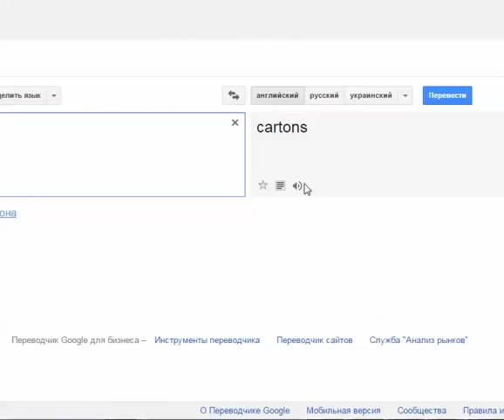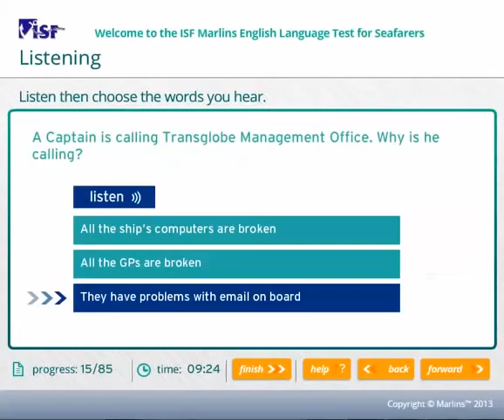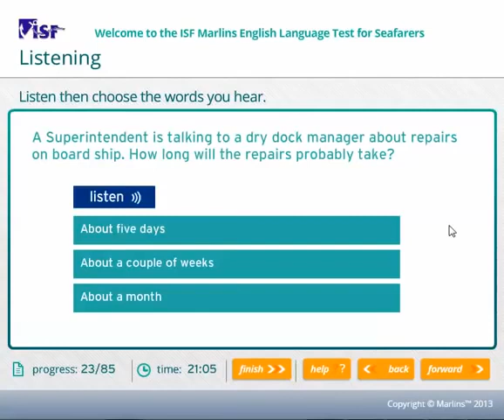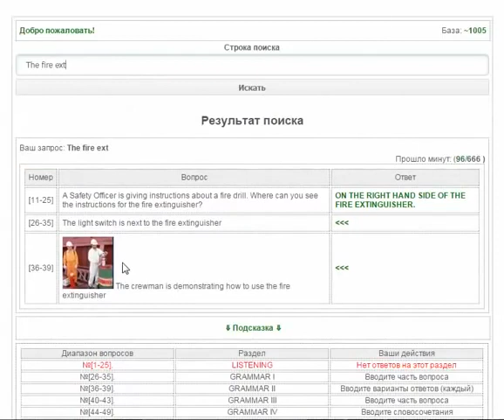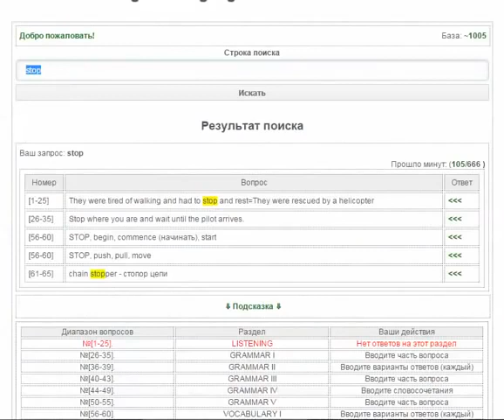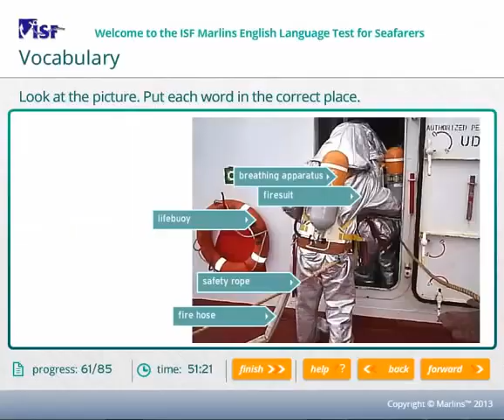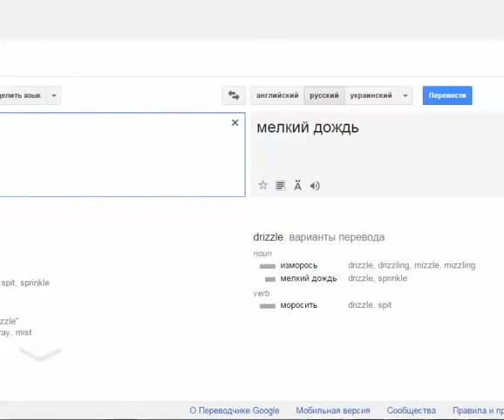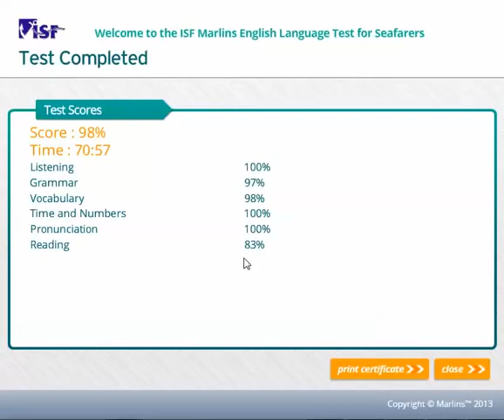marlins test 98% telecast by LA Mañana don't forget it